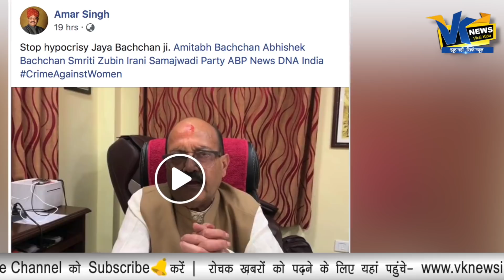जया के राज्यसभा भाषण की अमर सिंह ने पोल खोल दी|Amar Singh slams Jaya Bachchan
Rajya Sabha member slams Jaya Bachchan, says, "Tell your husband to not to do Chumma-Chumma'
Rajya Sabha member Amar Singh has always been in controversy over his statements. Once again he gave a controversial statement. He has targeted Rajya Sabha member Jaya Bachchan this time. In fact, Amar Singh has shared a video on his Facebook account and in this video he is seen lashing out at his husband Amitabh Bachchan, son Abhishek and daughter-in-law Aishwarya Rai Bachchan. Video is Going viral.
In this video Amar Singh is saying, "There is a strange atmosphere in the country. Yesterday, my old partner in the Rajya Sabha who is no longer a partner. Speaking with great anguish about women. Saying that you can't stop the technical movement. If you watch a dirty picture or pornography in TV then you have remote, press it and all be fine.
"I have a daughter," Amar Singh said, "So, at least, you are a mother, a wife. The mother and wife have social remotes in their hands. Why don't you tell your husband not to do Jumma Chumma? Why don't you tell your husband to not to do 'Aaj Rapat Jaye' with heroine in the rain today," Amar Singh further said, "Why don't you tell your daughter-in-law to not to do scenes as she has done in  Aey Dil hai Mushkil.: Why don't you tell your son Abhishek that the heroine almost gets naked in Yash Chopra's dhoom? What a good effect will it have on the minds of the youth by looking at those scenes."